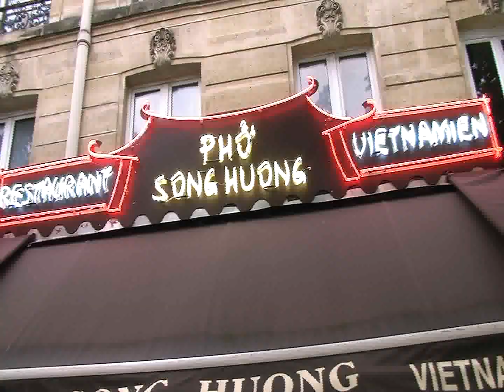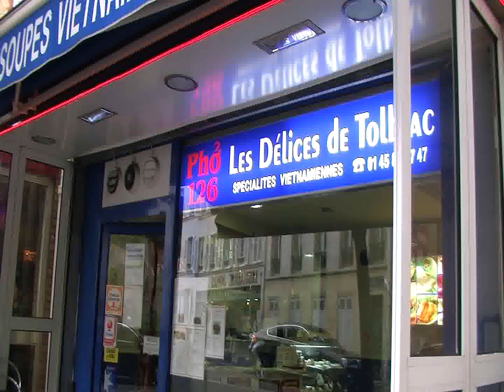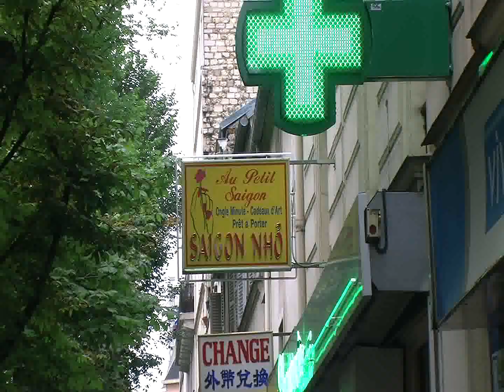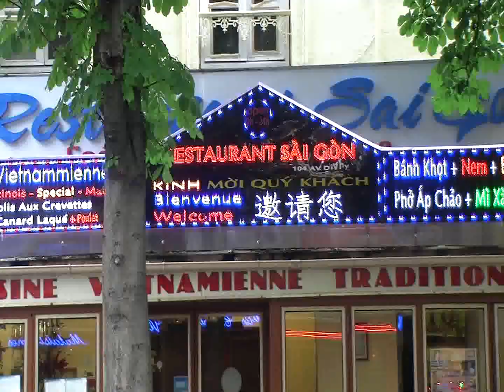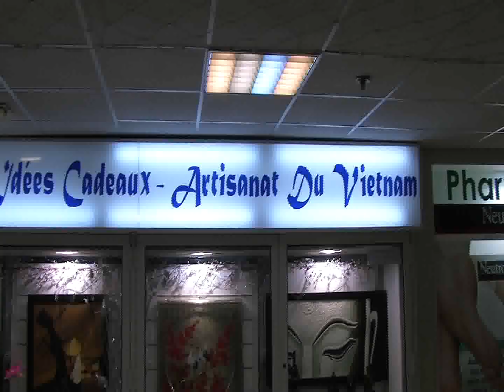Paris In Minutes